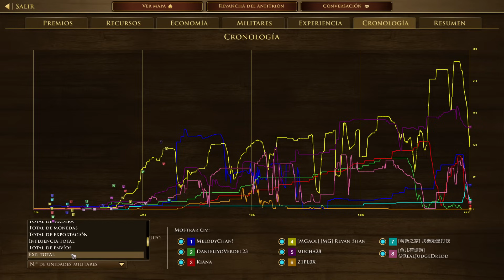MAYORCETE CONTRA TODOS en AGE OF EMPIRES 3: Imperio Legendario por Tierra y Mar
GRAN BATALLA TODOS CONTRA TODOS en AGE OF EMPIRES 3. AOE 3 FFA